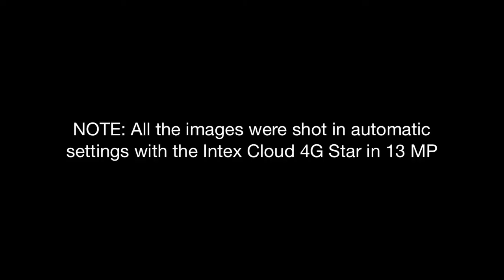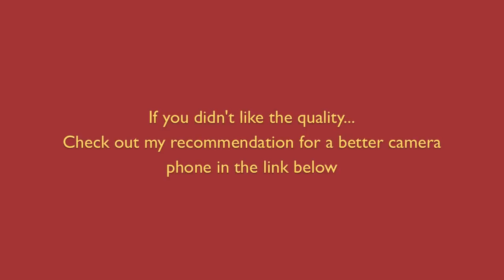Intex Cloud 4G Star Camera Review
Let your inner Wachowski take over as you can record slow-motion videos with this smartphone.